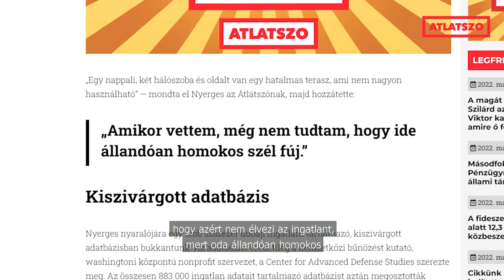Homokos szél, leszakadó víztartály miatt nem élvezi dubaji luxusnyaralóját Nyerges Zsolt- Cikkajánló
Homokos szél, leszakadó víztartály miatt nem élvezi dubaji luxusnyaralóját Nyerges Zsolt

Pálmafa formájú mesterséges szigeten, exkluzív környezetben található Nyerges Zsolt üzletember dubaji luxunyaralója. Az egykori oligarcha elégedetlen a több száz millió forintos ingatlannal. Nyerges az Átlátszónak elárulta azt is, hogy miért szeretné felújítani a lakosztályt.